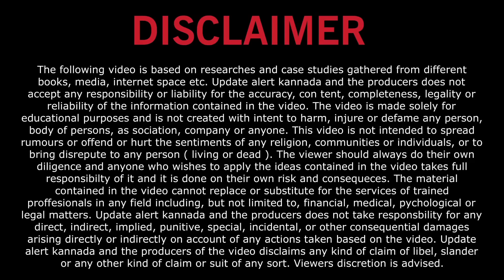ಗೃಹಲಕ್ಷ್ಮಿ ಮಹಿಳೆಯರ ಖಾತೆಗೆ ₹6000 ಜಮಾ ಆಗಲಿದೆ ಈ ಜಿಲ್ಲೆಗಳಿಗೆ | ಒಟ್ಟಿಗೆ 3 ಕಂತುಗಳ ಹಣ ಜಮಾ ಪ್ರಾರಂಭ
tomorrow_15_district_gruhalakshmi_yojana_amount_ will_credit
me#gruhalakshmi_yojana_today_update
whengruhalakshmiyojana12thinstallment will co
when_gruhalakshmi_yojana_12th_installmemt_will_co me